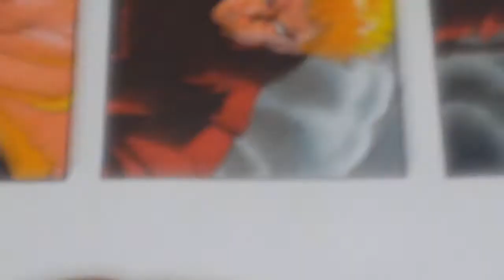Speed drawing Trigun - Vash La estampida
Pequeño dibujo de una escena de este viejo anime.